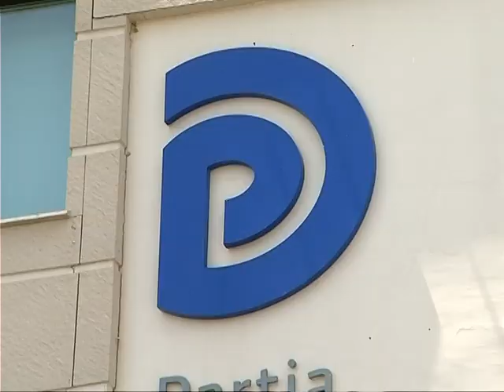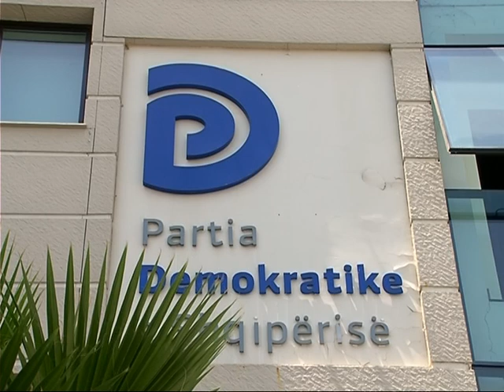BERISHA MBLEDH KRYESINE PD KA NEVOJE PER NJE FILLIM TE RI ME NJE LIDER TE RI LAJM